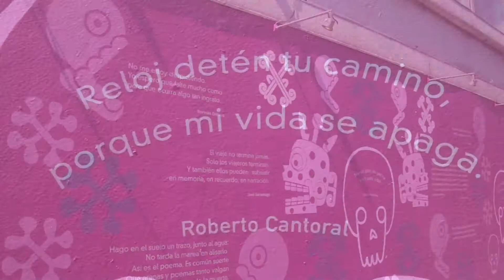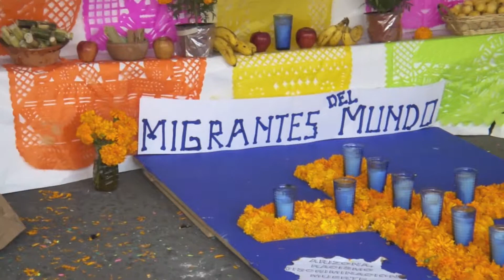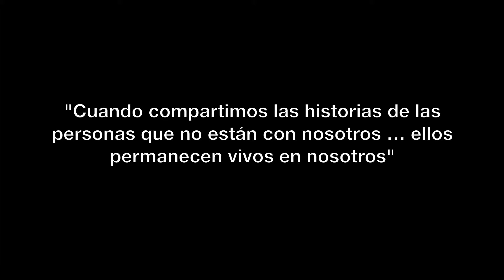Día de Muertos - Gerardo Dasyel